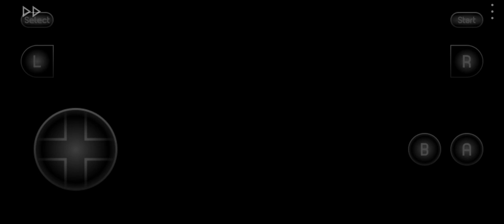Pokemon sapphire psychic gym leader LIZA & TATE